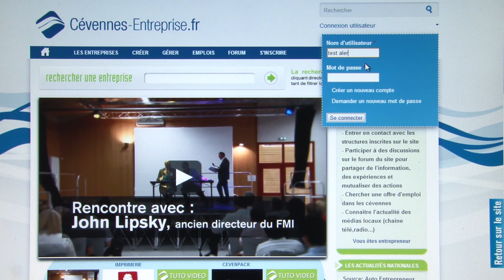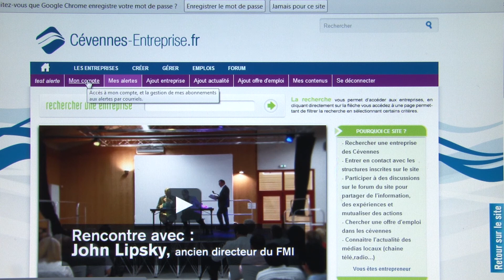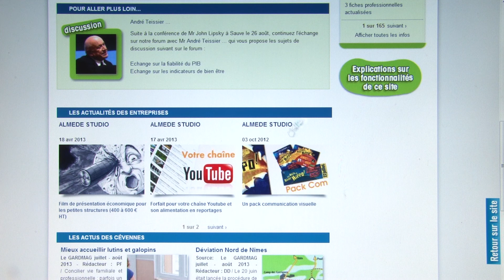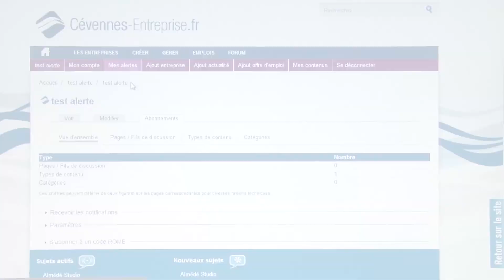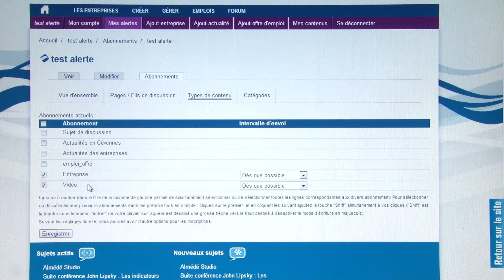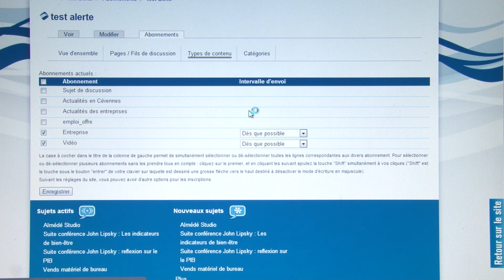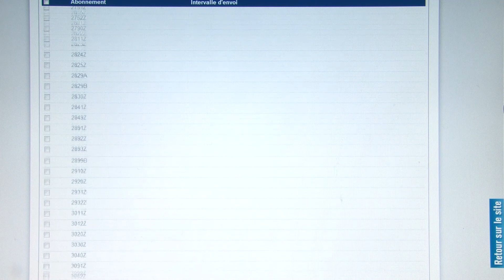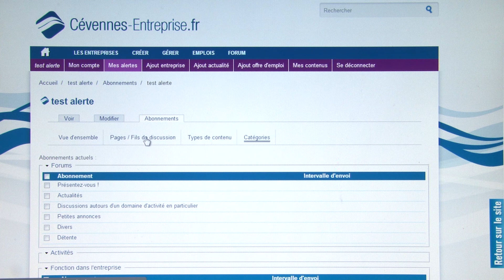Tutoriel gérer ses alertes sur le site Cevennes-Entreprise.fr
Tutoriel pour gérer ses alertes ciblées selon des critères sur le site Cevennes-Entreprise.fr